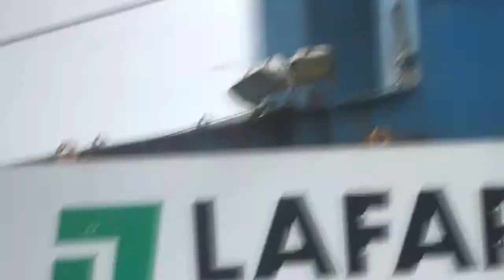CITY OF LONDON (DREDGER)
Seen here in this video is the dredger CITY OF LONDON passing through under the Kingsferry bridge. filmed by me on Monday 2nd December 2013.